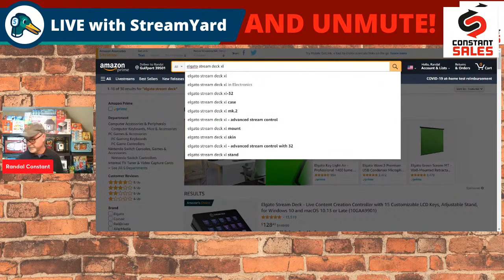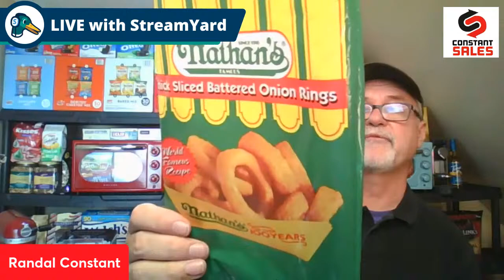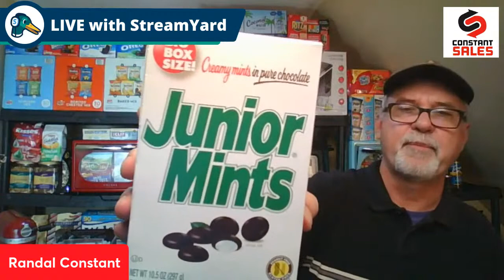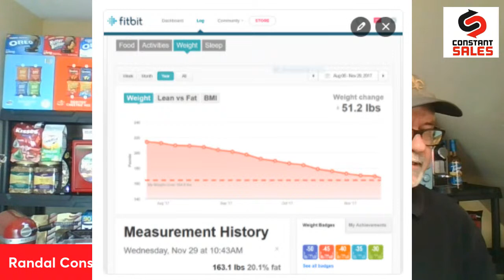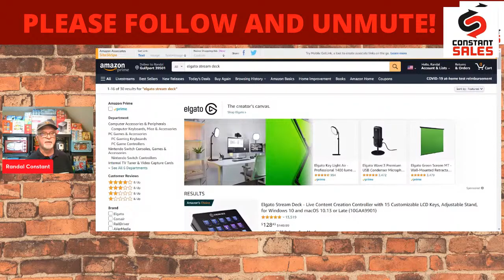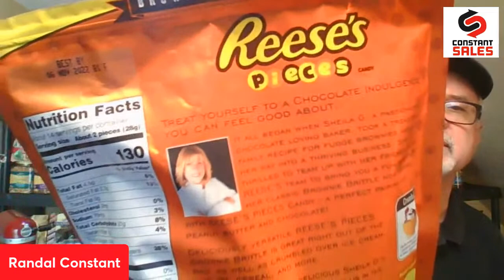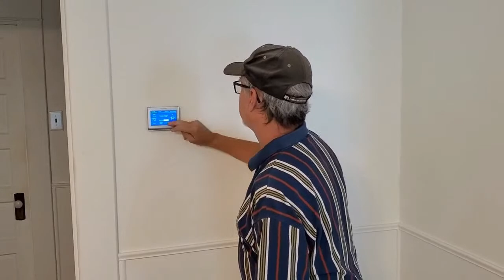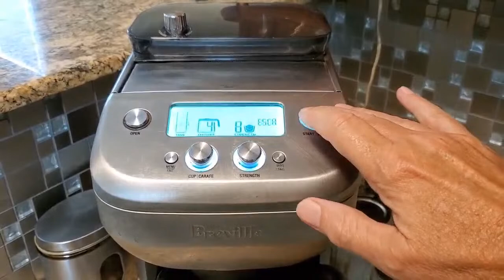03 04 2022 1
40 items I have or would like to have!  Food Talk Included!